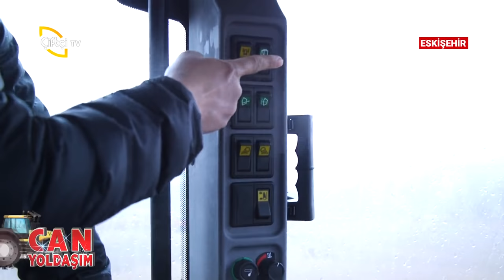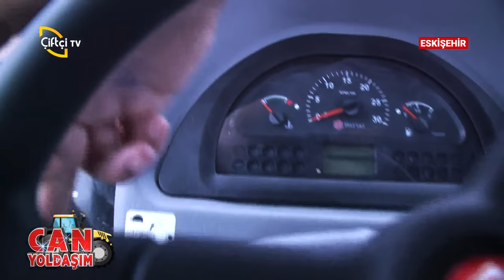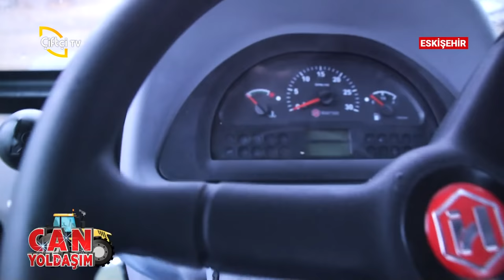Çiftçi Bir Ailenin Traktör Alma Hikayesi - CAN YOLDAŞIM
CAN YOLDAŞIM / ABDULLAH SOLMAZ

📺 Çiftçi TV

📺 Çiftçiden Haber